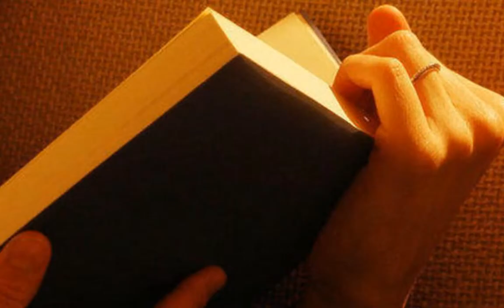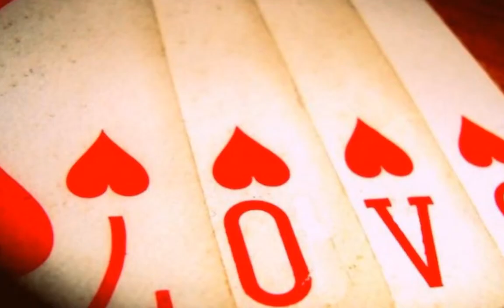Woman Without Love (J.Chesnut) - performed by Fabrizio de Angelis